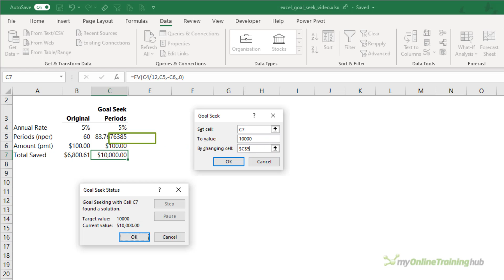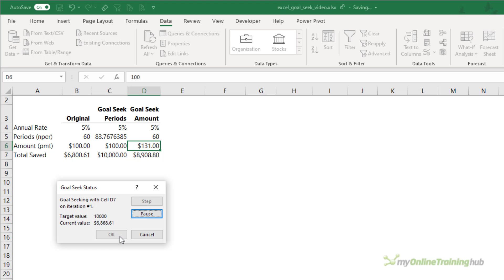Excel Goal Seek - What-if Analysis Made Easy!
Excel Goal Seek is a super easy tool to use when you know the result you want from a formula, but aren't sure of the input values that produce the result.

⏲ TIMESTAMPS
0:00 Introduction
0:31 Goal Seek Example 1
0:57 Constraints & Variables
1:15 Run Goal Seek
1:59 Goal Seek Example 2